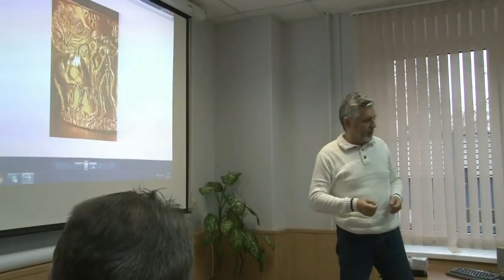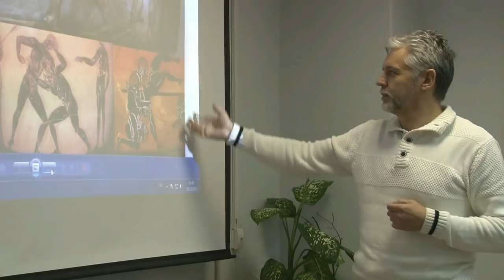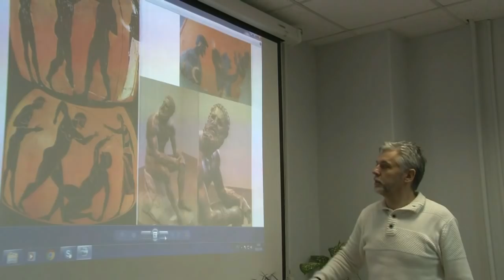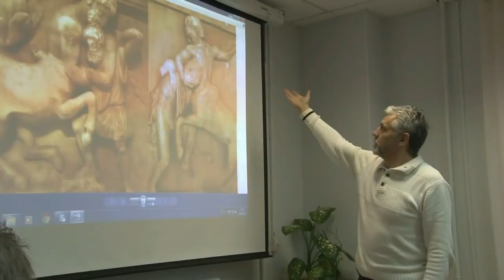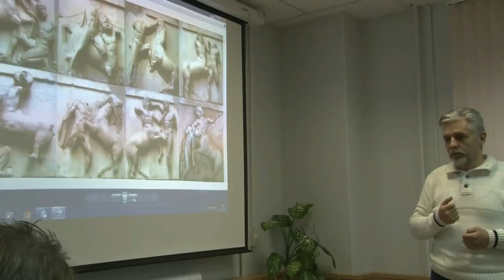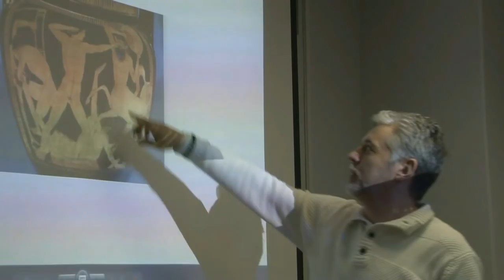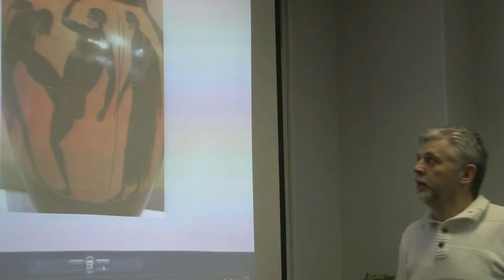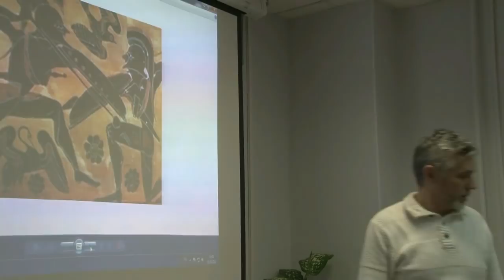Боевые искусства у древних греков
Выступление А.Н.Савельева на конференции, 2017